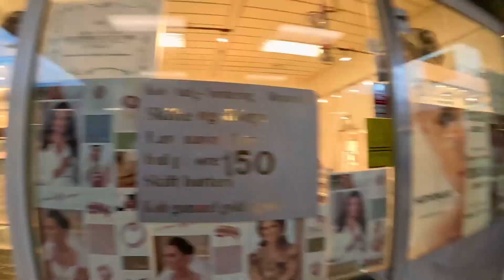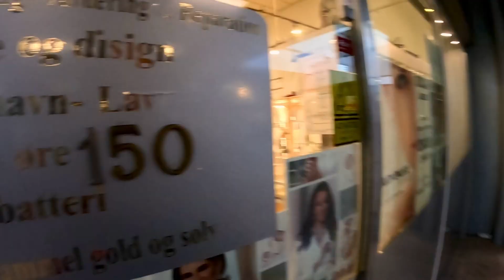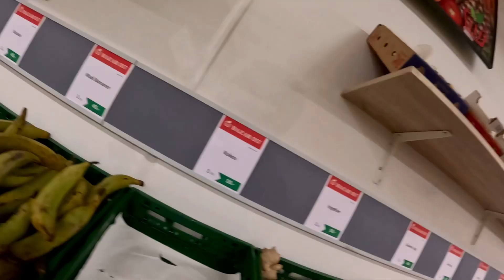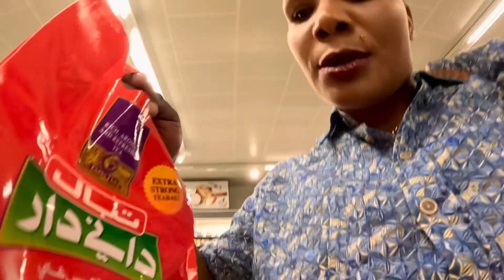here l m visit to village name very samosa nice is supermarket nicely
DJJD DJJD vibeo Offentlig